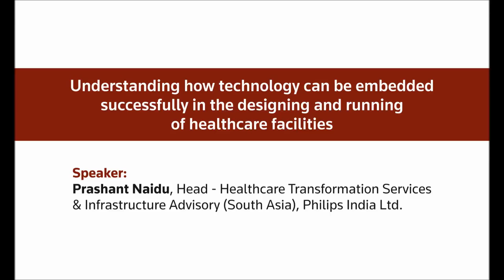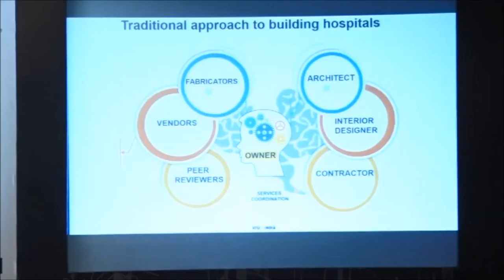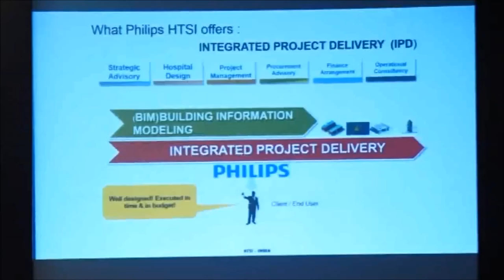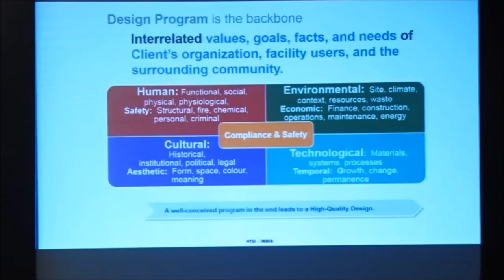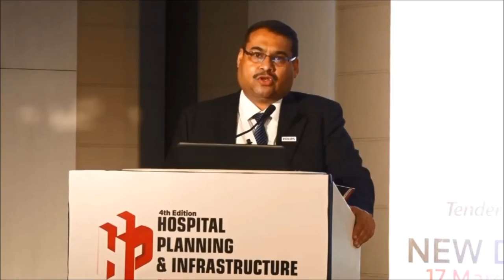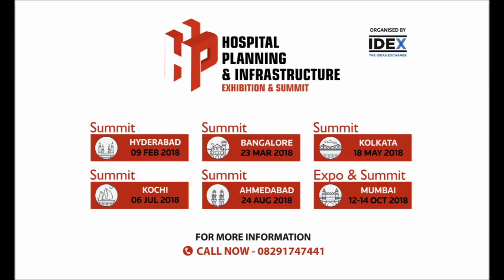Understanding how technology can be embedded successfully in the designing of healthcare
Understanding how technology can be embedded successfully in the designing and running of healthcare facilities
·  To what extent should technology be embedded into the
  design stage of healthcare planning
·  Analysing how to use technology meaningfully for
  healthcare providers
·  How to scale technology in a cost effective manner across
  the healthcare model
·  Extending care beyond the hospital digitally
·  Digitisation of healthcare opportunities and challenges of
  driving that to rural India
· HMIS and delivering cloud based solutions for hospitals,
  physicians and patients: what's the ROI?
·  Dissecting what impact 3D printing will have on the
   healthcare landscape

Speaker:
Prashant Naidu, Head - Healthcare Transformation Services & Infrastructure Advisory (South Asia), Philips India Ltd.